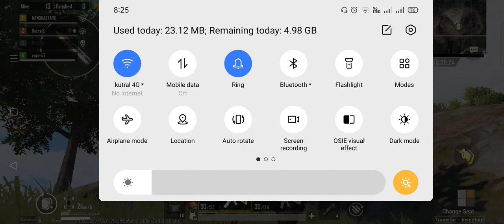massana marana momets fun pubg